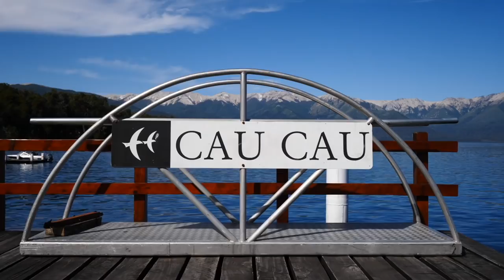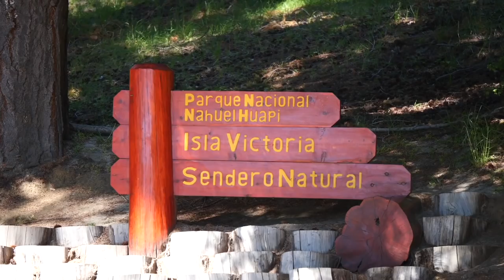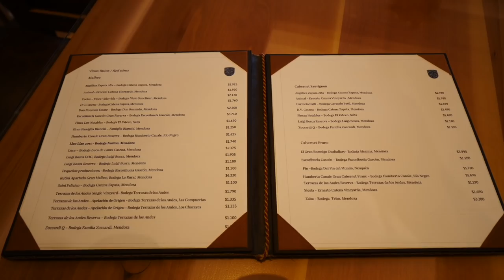BARILOCHE DAY TRIP: Nahuel Huapi BOAT CRUISE 🛥️ + FONDUE FOR TWO at Llao Llao Hotel in Argentina! 🫕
It's time for a Bariloche day trip! In today's video, we'll be enjoying a boat cruise through Nahuel Huapi National Park, we'll visit the famous Arrayanes Forest, and then at the end of the day, we'll treat ourselves to a fancy fondue for two at the Llao Llao Hotel. So, this boat cruise took us to Nahuel Huapi National Park, which is the oldest national park in all of Argentina. We decided to go with a tour operator called Cau Cau and we booked everything online.

The tour departed from Puerto Pañuelo, which is the port directly across the Llao Llao Hotel. Our first stop of the day was at Isla Victoria, where we had some time to explore the island. The beach is a lovely place to linger if you happen to visit on a warm, sunny day, plus there are also hiking trails with cool lookout points along the way.

We learned this a bit too late, but even though this destination is advertised as a day trip, there’s a lodge on the island where you can spend the night. The place is called Hosteria Isla Victoria and it’s a pretty luxurious place offering kayaking, mountain biking, guided hikes, gourmet meals and unbeatable views. If we get the chance to go back, we definitely want to stay here!

We then got back on the boat and continued the journey to the famous Arrayanes Forest. Los Arrayanes National Park was created in 1971 with the sole purpose of protecting the rare arrayán trees. The trees in this forest are believed to be around 300 years old, though there are some specimens upwards of 400 years. The arrayán is known for its cinnamon coloured bark and they are surprisingly cool to the touch. This is because their bark is so thin, that you can feel the sap inside the tree. Once we arrived, we had some time to do the boardwalk loop around the forest and visit the beach.

Then it was time to sail back to Puerto Pañuelo. Once we finished our excursion of Nahuel Huapi National Park and arrived back at the port, we saw the beautiful Llao Llao Hotel at the top of the hill; it was just a little too irresistible, so we decided to treat ourselves to a nice dinner!

We managed to get a table at their Cafe Patagonia, where we ordered the fondue for two, which was divine and a super fun meal. We also got to go down to their cellar to select a bottle of wine. All in all a great day!

If you find yourself travelling in San Carlos de Bariloche, this is a classic day trip to add to your itinerary!